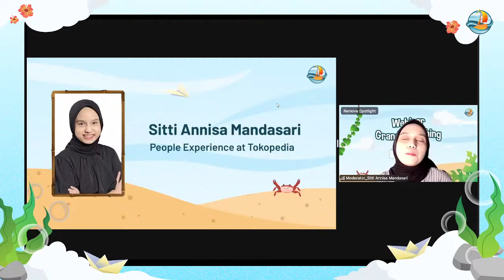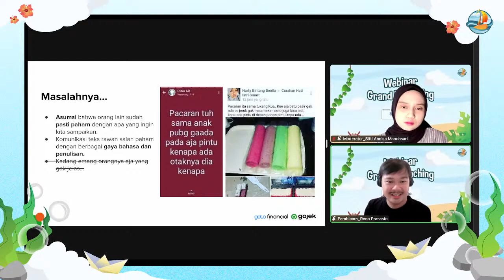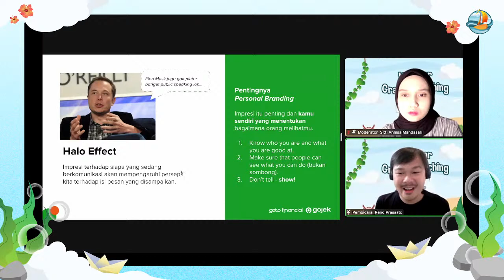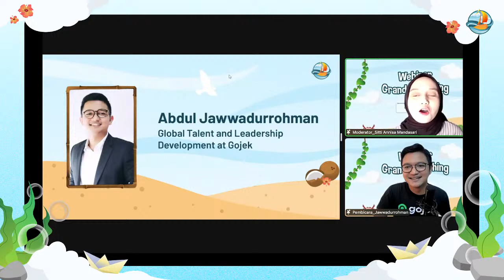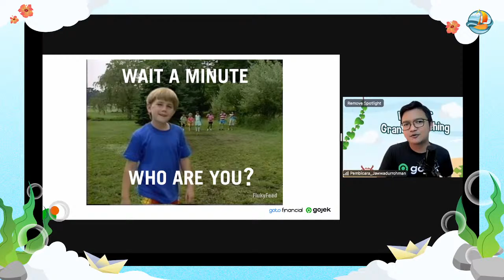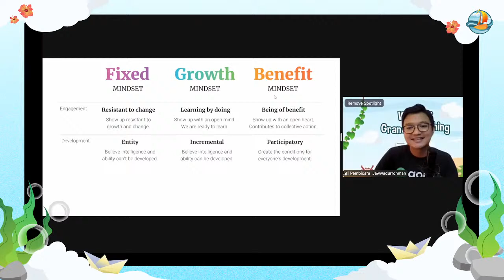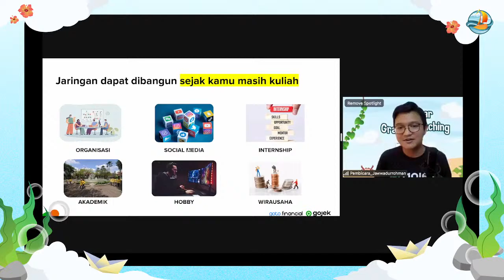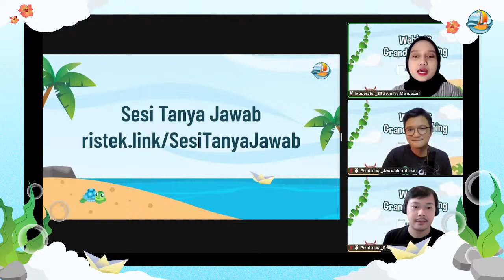Grand Launching EDUCARE 2022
Hello, Sailor!⛵️

Tahun ini Webinar Grand Launching EDUCARE 2022 kembali hadir dengan membawakan topik, yaitu..

“Networking and Communication: Elevate Your Professional Career“

Pembicara:
- Mikael Reno Prasasto (Global People Analytics at Gojek)
- Abdul Jawwadurrohman (Global Talent & Leadership Development at Gojek)

Moderator:
- Sitti Annisa Mandasari (People Experience at Tokopedia)